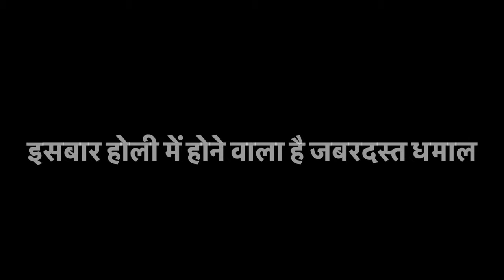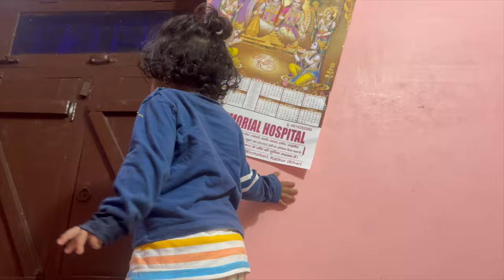होली की हो गई सारी तैयारी/इसबार होली में होने वाला है जबरदस्त धमाल